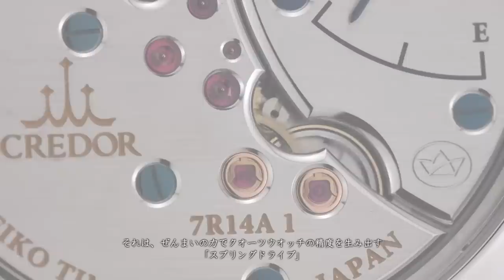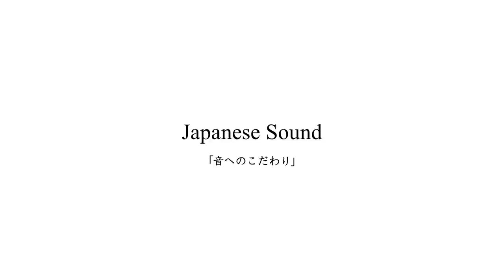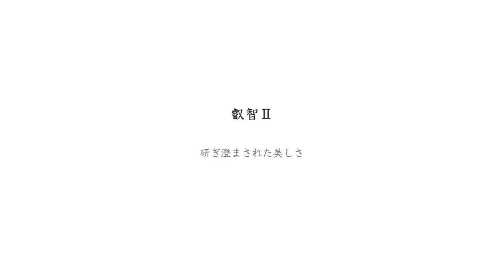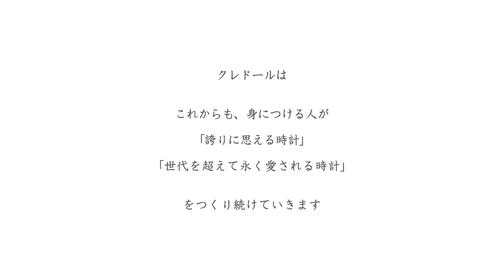Credor Spring Drive Masterpieces